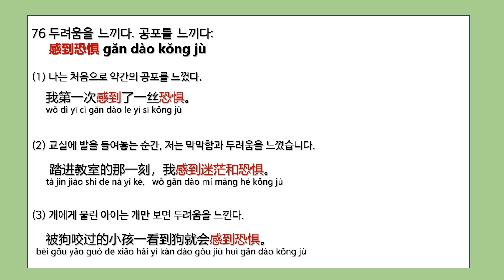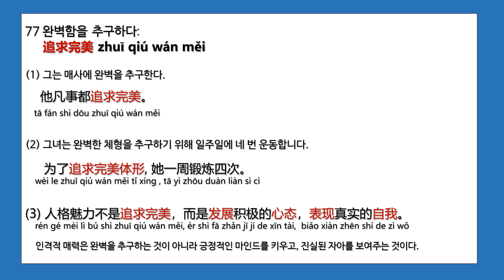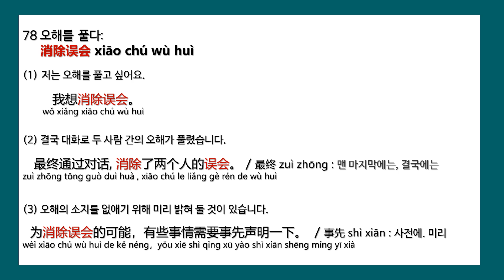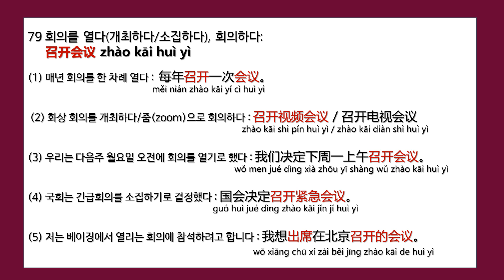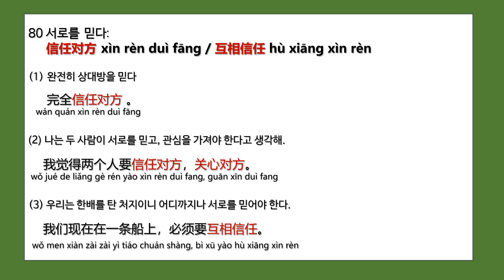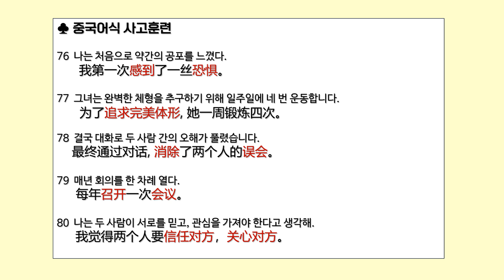중국어 원어민 따페이 모음집(15) 동사+목적어 말뭉치(15)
76 두려움을 느끼다. 공포를 느끼다: 感到恐惧
77 완벽함을 추구하다: 追求完美
78 오해를 풀다: 消除误会
79 회의를 열다(개최하다/소집하다), 회의하다: 召开会议
80 서로를 믿다: 信任对方 / 互相信任